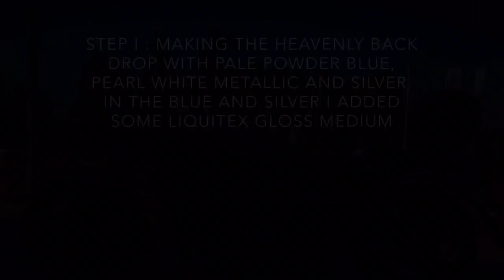( 34 ) Fluid acrylic pour Painting - Tears in Heaven - A two-step Swirl with wing pour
This painting is Inspired by Pam Sanders  who donated her own WING pour to the cause «SUPPORTING FAMILIES THROUGH MISCARRIAGE STILLBIRTH AND CHILD LOSS

If you would like to support this cause, Please go

My dream is to be selfsupported and be able to live as an independent artist from what I can create and produce.
If you would like to donate or support my work and help me keep this channel alive and growing you will now find links to my new patreon page and also my PayPal account under the information field for the channel. Also I made my first Amazone wish list.
All donations and support will go directly into art supplys needed for my Paintings. It will be received with much gratitude and credited on my channel.
I have also started preparing for my very first giveaway that will take place When we break the 10k Subscribers number.

Go with the Flow & Go with Love ❤️